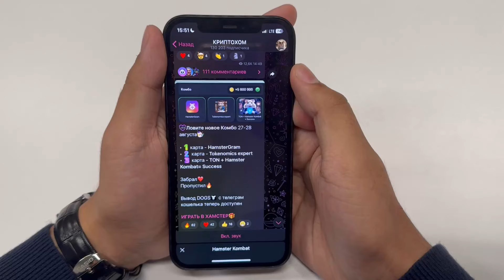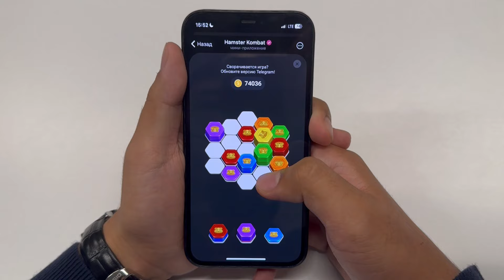Заголовок Обновление 27 августа. КАК ЗАРАБОТАТЬ В НОВОЙ МИНИ ИГРЕ в Хамстер Комбат